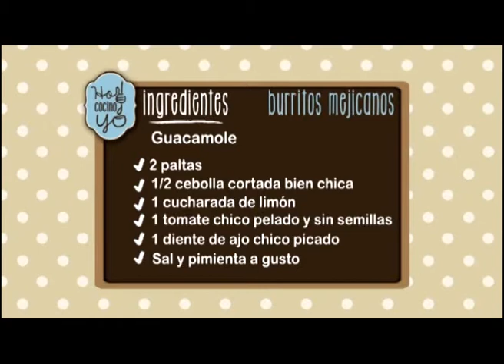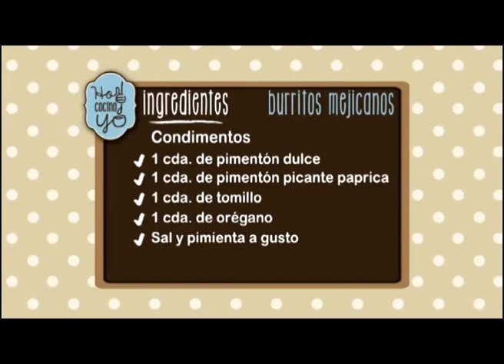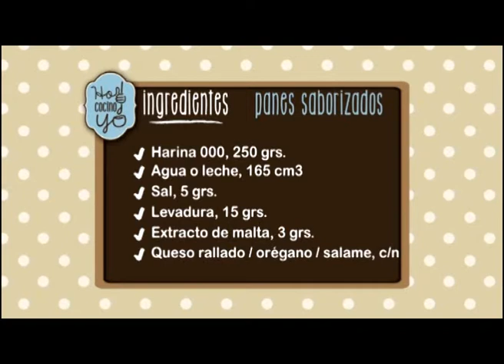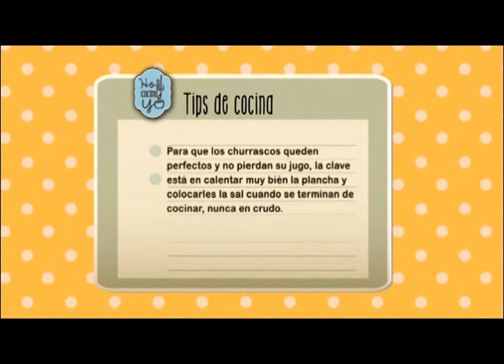Hoy Cocino yo # 8 - Burritos 2-3